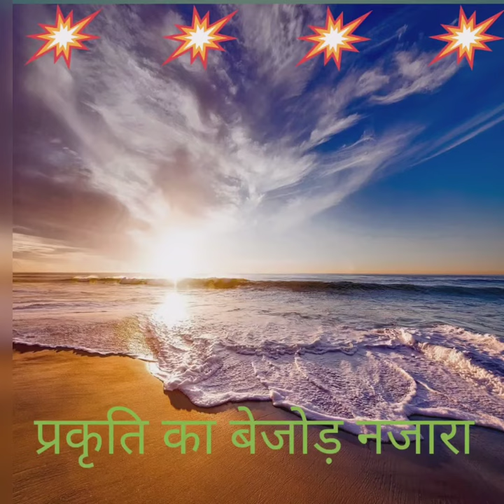Beautiful Relaxing Music Peaceful Soothing Instrumental Music Forest Bears by timJanis nature beauty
Beautiful Relaxing Music, Peaceful Soothing Instrumental Music, "Forest Bears" by Tim Janis. My instrumental music can help you find deep relaxation, relieve anxiety, and find peace. My music incorporates relaxing sounds of nature and features flute music, piano music, harp music, & violin music. I am a composer from Maine and created my channel as a place to visit, relax and find peace. In this video we visit with beautiful happy bear cubs in beautiful nature settings. We hope you enjoy the video, Blessings and peace Tim  Reno Mind relaxing Stress body free YouTube best relation music relaxing Best meditation music amar Kumar